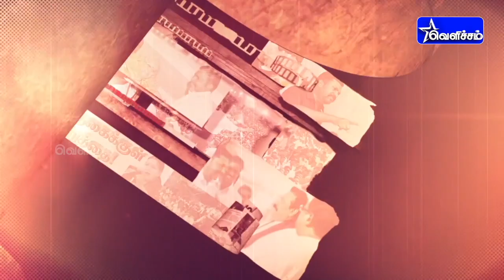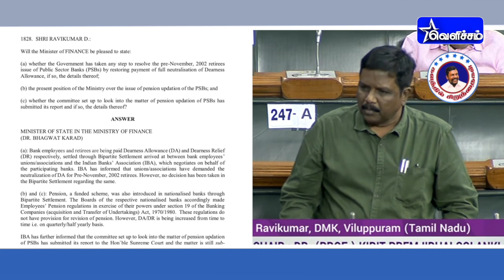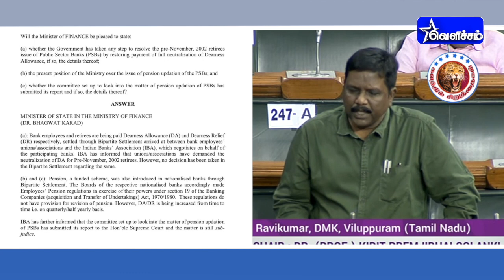களத்தில் சிறுத்தைகள் | Kalathil Siruthaigal | 13-02-2023